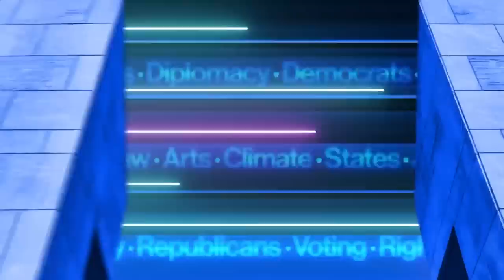Jan. 6 Committee Releases New Tranche Of Interview Transcripts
Ryan Nobles, NBC News Capitol Hill correspondent, talks with Alex Wagner about the contents of a new release of interview transcripts from the January 6 Committee and the committee's process for releasing to the public the information it has collected in the course of its investigation.